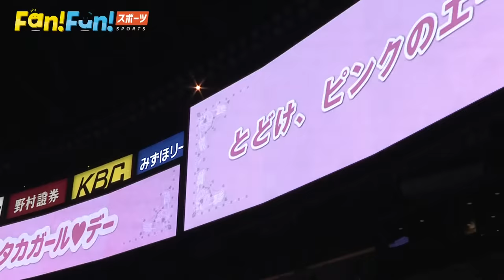タカガールが選ぶ！Shホークス推しメン総選挙2022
毎週土曜　昼11:30放送「Fan!Fun!スポーツ」（通称：ファンスポ）公開

タカガールのホークス愛が満開～！
今年のグランプリに輝くのは！？